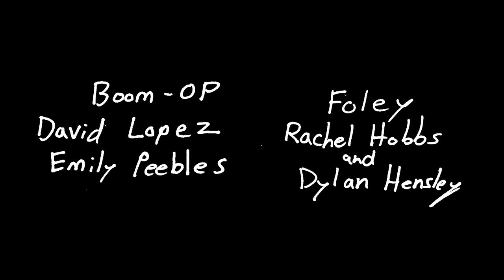Conversations With Death (Short Film)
Synopsis: (refer to title)

Here's our final project for this semester! In collaboration with Rachel Hobbs who made this short film possible!

Dylan Hensley & Rachel Hobbs

DP/Edited by
Dylan Hensley

Starring
Rachel Hobbs
Emily Peebles
David Lopez
Dylan Hensley
Michael Nicholas Cárdenas
Dante Silva

A Logicana Films production 2018